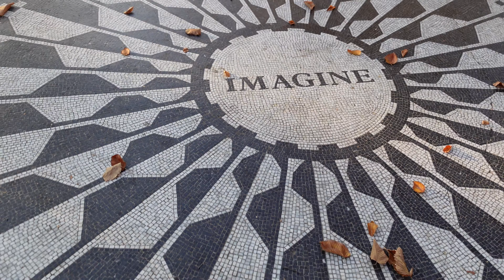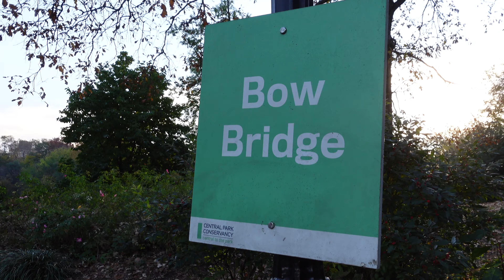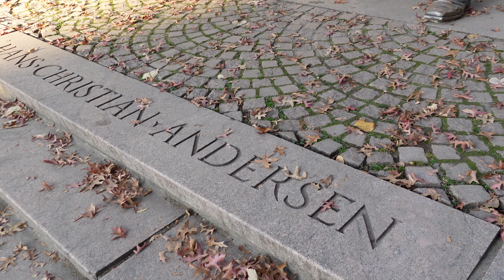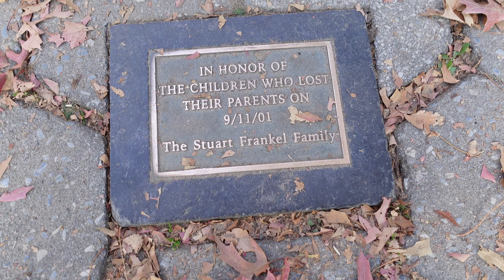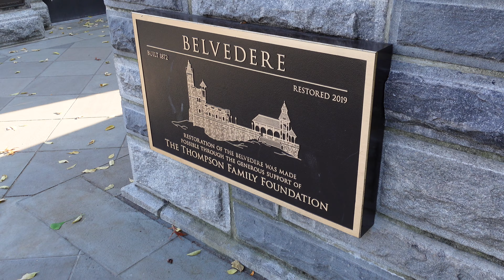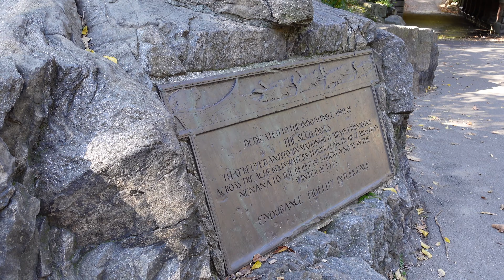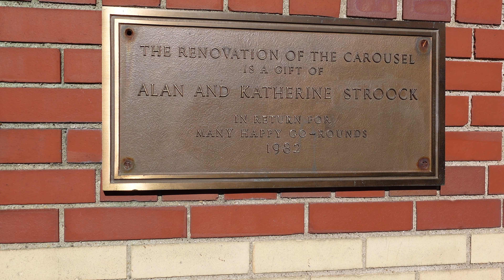🍁Central Park Nueva York | Ruta andando descubriendo lo más importante de Central Park en New York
Descubre los mejores rincones de Central Park. Te muestro en este Tour andando por Central Park los lugares que debes fotografiar, descubrir y disfrutar en tu visita a Central Park en Nueva York.

👉  Viajo por el mundo para demostrarte que se puede llegar y disfrutar de cualquier ciudad del mundo de una forma muy económica 👍